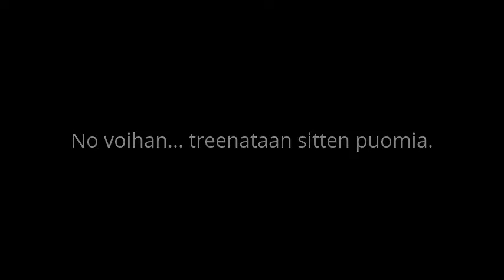Uma Hu-Pulla 22.2.2015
Maxi3 tuomarina Petteri Kerminen.
Aina ei voi onnistua, ei edes joka kerta.